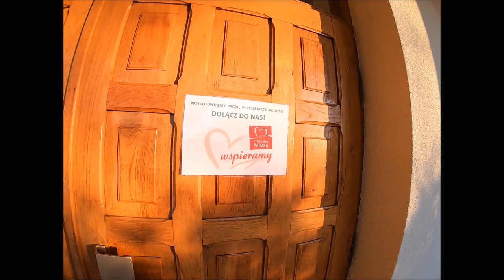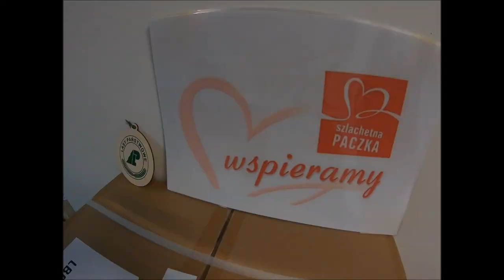Szlachetna paczka 2019 - Nadleśnictwo Zwierzyniec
Nasza "Szlachetna paczka" 2019. Dzięki zaangażowaniu i pomocy wielu osób, pracowników Nadleśnictwa Zwierzyniec wraz z rodzinami oraz naszych sympatyków w niedzielę 8 grudnia mamy możliwość przekazać pomoc tym razem dla dwóch rodzin w regionie! Tegoroczne przygotowania trwały aż 3 tygodnie ale zakończone zostały z efektem, który przerósł nasze założenia i oczekiwania. Udało nam się wspólnie przygotować wspaniałą pomoc dla dwóch rodzin z dziećmi, a dzięki pomocy jednego z przyjaciół (chcącego pozostać anonimowym) przekazaliśmy również nowe łóżko dla trzeciej potrzebującej rodziny. Efekty naszych działań podsumowuje krótki film. Pomagajmy razem!